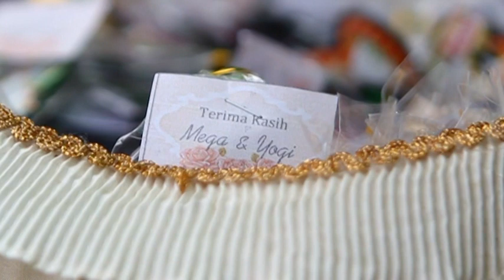wedding clip mega dan yogi tanah hitam paloh tak di sangka,,, !!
acara pernikahan di tahun 2017 semoga pernikahan mereka selalu di berikan rahmat dan karunia keberkahan amin,,,!!